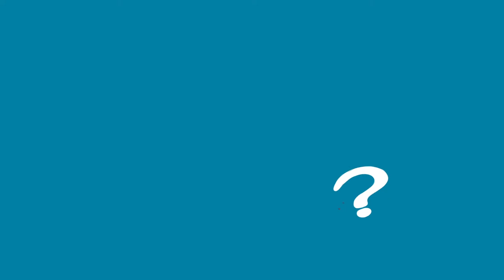BTEC Showstopper Challenge 2019 - Bury College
Two BTEC Dance student from Bury College performed a beautiful, elegant and perfectly synchronised routine to music. Their routine and moves were graceful and full of emotion, leaving the BTEC Awards guests thoroughly impressed.